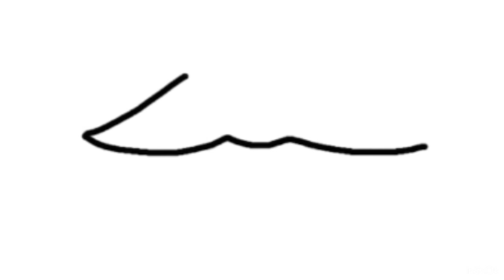Cara Menggambar Bibir | How to Draw Lips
Selamat datang di tutorial menggambar kami! Dalam video ini, kita akan menunjukkan cara menggambar bibir langkah demi langkah. Tutorial ini sempurna untuk pemula dan penggemar seni. Pastikan untuk menyiapkan alat gambar dan ikuti langkah-langkahnya dengan teliti. Mari kita mulai!

Welcome to our drawing tutorial! In this video, we will show you step-by-step how to draw lips. This tutorial is perfect for beginners and art enthusiasts. Make sure to prepare your drawing tools and follow along carefully. Let’s get started!

Bahan yang dibutuhkan:

 • Pensil
 • Penghapus
 • Kertas
 • Pensil warna atau spidol (opsional)

Materials needed:

 • Pencil
 • Eraser
 • Paper

Konten ini ditujukan untuk penonton dari segala usia dan menyediakan panduan menggambar yang bermanfaat bagi semua orang, termasuk mereka yang ingin belajar menggambar bibir.

This content is intended for viewers of all ages and provides beneficial drawing guidance for everyone, including those interested in learning how to draw lips.